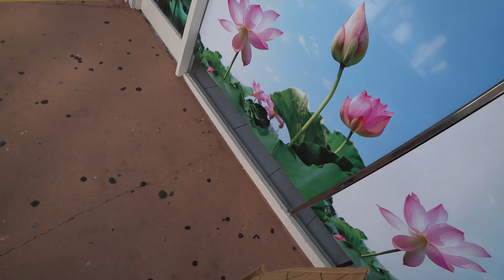Brisbane Australia Shopping Malls Current Coronavirus Situation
i check out the closures and current situation with the shops and malls  as the coronavirus restrictions get tighter .